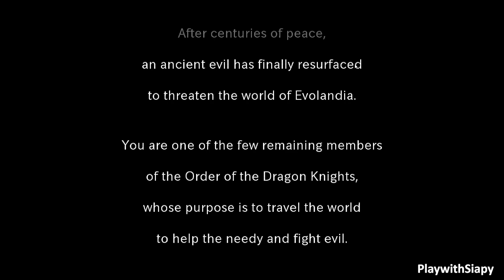Evoland : Legendary Edition Gameplay | No Commentary